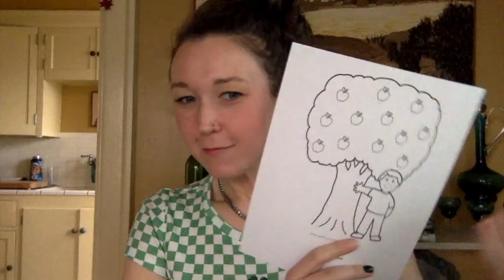Bear Good Fruit (Children's Message for 3.20.2022)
Fruit trees are expected to grow fruit - and so are we! We should be bearing "fruit" or characteristics and qualities of true followers of Jesus! The first step is faith in him!